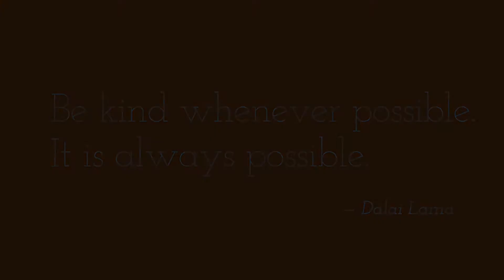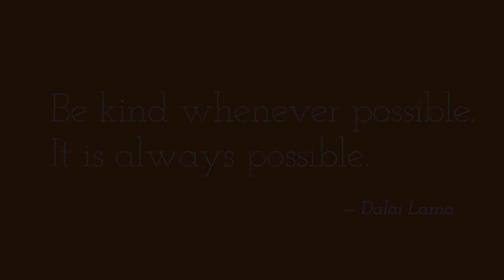New England Daily Bird Report - 4K Video Close-up 2022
Hummingbird-video
red-throated-hummingbird

A Ruby-Throated-Hummingbird-Video

Has a Long, thin bill, Iridescent bright red throat, White upper chest, Greenish grey sides and back

Other interesting facts about Hummingbirds

• There are over 300 different families or types of hummingbirds (species).
• Hummingbirds are the 2nd largest family of birds.
• Hummingbirds are the world’s smallest species of birds.
• The hummingbird metabolism/energy production system and coordinated visual processing biology and system is incredible: They have the fastest metabolism of any living creature, expending energy that is greater than ten times the energy production, respiration, usage rate for other animals, mammals, birds, included.  They can lower their body metabolism more than 15 times to save energy during the evenings to conserve energy.
• Brain size:  They have the largest brain which is 4%, largest in the wild bird group.
• They can visit more than 1000 flowers in a single day.  They have an excellent memory and can remember every flower and bird feeder they have visited, and how long it will take flowers to refill.
• Average Life Span:     3-5 years is typical, to max age of 10+ years
• Speed: 25-30 Mph, up to 55mph during a dive during courtship rituals
• The only bird that can fly in all directions: up, down, sideways, front, back.
• Heartbeats per second:  1000 beats per minute (average) to 1,260 beats per minute.
• Wing flaps per second:  30 to 50 beats per second average to more than 200 beats per second
• Both the backward and forward motion of their wings creates lift energy required to keep them aloft in a 75% to 25% ratio (forward downward vs.  backward upward wing beat movement)
• Breaths per minute:  250 to 400 breaths per minute.
• The average weight of a hummingbird is less than a nickel.
• Legs can only for perching and moving sideways while perched. They cannot walk or hop.
• Migration:  They are the smallest of migrating birds and they typically travel for up to 500 miles at a time.
• Unlike other migrating birds, They fly alone and not in flocks.

"10 Hummingbird Facts — You'll Be Amazed by These Tiny Wonders!." 14 Aug. 2020,
"Hummingbird Facts for Kids [20 Amazing Facts!] - Birdwatching Buzz."
"Fascinating Hummingbird Facts | Almanac.com." 16 Aug. 2021,

"25 Fun Facts About Hummingbirds - The Spruce." 01 May. 2022,